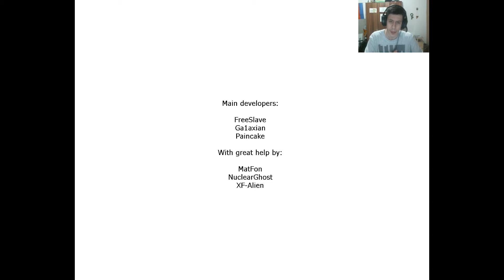HALF LIFE: Field Intensity #16 (KRAJ)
Napokon je došao kraj ovog neverovatno dugačkog moda.
Computer:
Graphic card: Radeon RX 550 2GB GDDR5 DirectX 12
Processor: Intel core i5-2400 quad 3.1 GHz
RAM: 8GB
OS: Windows 10 64-bit